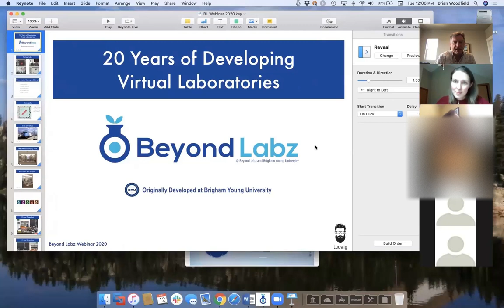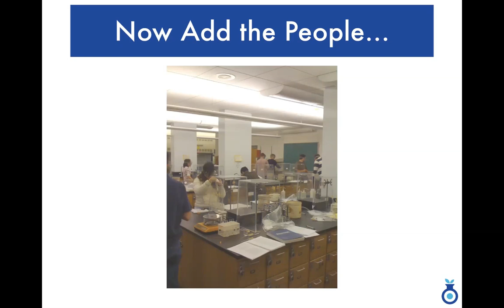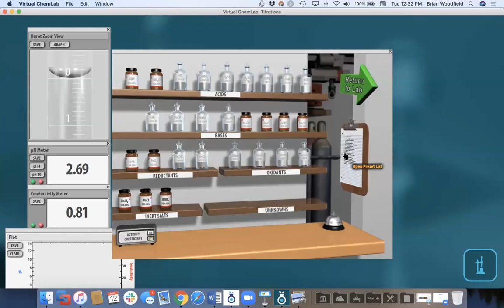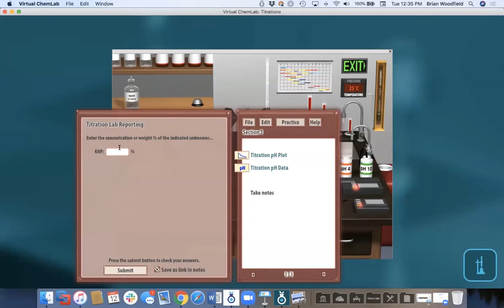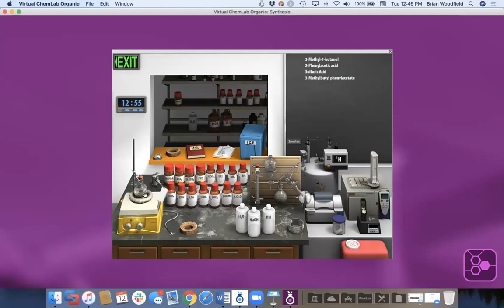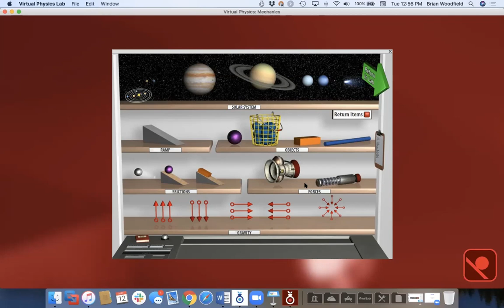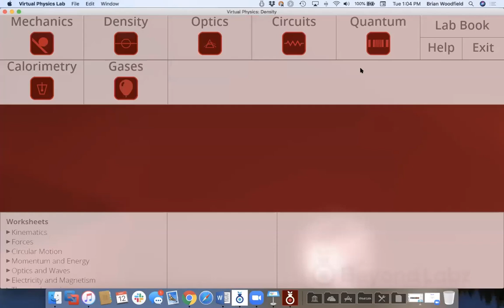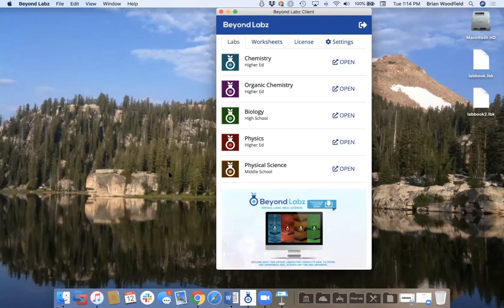Beyond Labz Webinar 10 - General Chemistry, Organic Chemistry, Physics, 05_12_2020 2pm EST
Introduction and overview 00:01

Background 4:19

Lab Client 14:08
Worksheets 16:15

Titrations 23:52
Calorimetry 34:06
Inorganic 35:06
Quantum 38:00

Organic Synthesis 41:03
Organic Qualitative Analysis 47:01

Physics 51:56
Mechanics 52:03
Optics 57:21
Circuits 58:41
Density 1:00:06